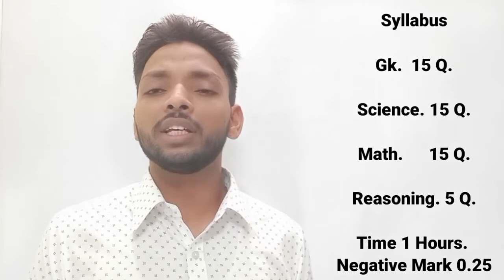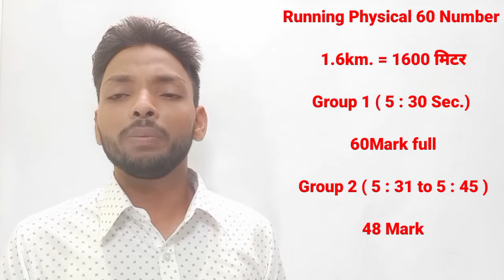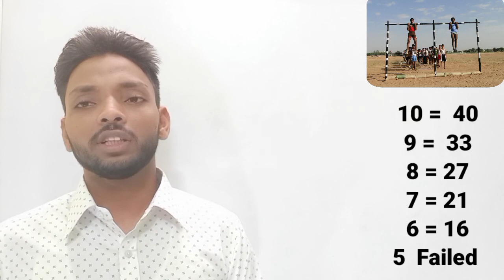अग्निवीर के लिए पासिंग मार्क्स कितनी होनी चाहिए | army ke liye 12th me kitne marks chahiye | agnivir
अग्निपथ योजना आर्मी आयु सीमा,
अग्निपथ योजना आर्मी हाइट लिमिट,
tod army news in hindi